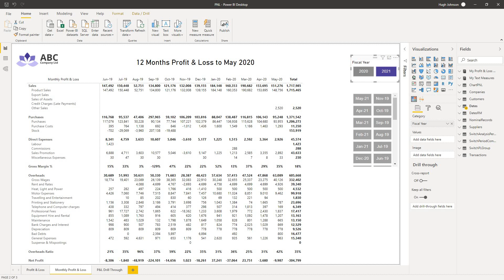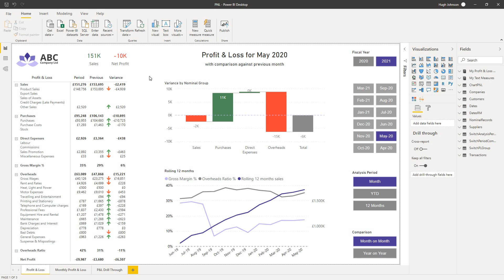Sage 50 Accounts Profit and Loss Power BI Template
This video gives a quick walkthrough of the Accounting Insights Profit & Loss Power BI template for Sage 50 Accounts.  It is available for purchase from Accounting Insights and will work out of the box for a single company using the Sage 50 Accounts connector from Accounting Insights.